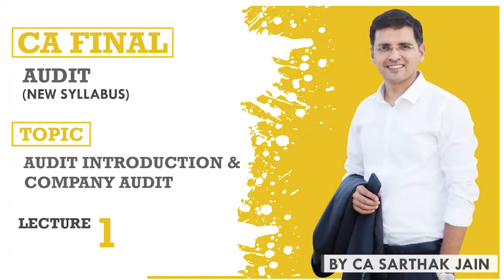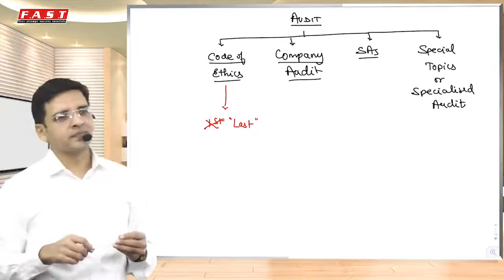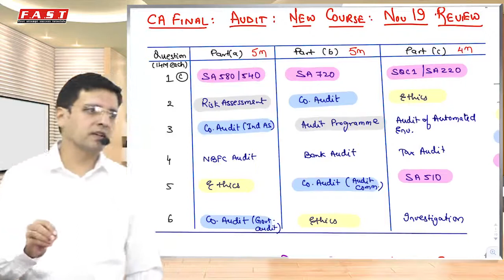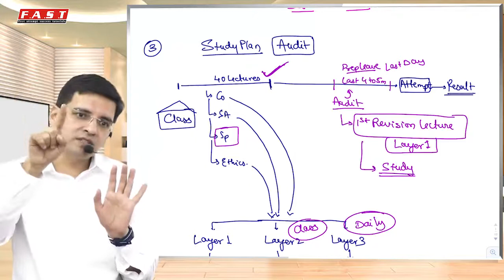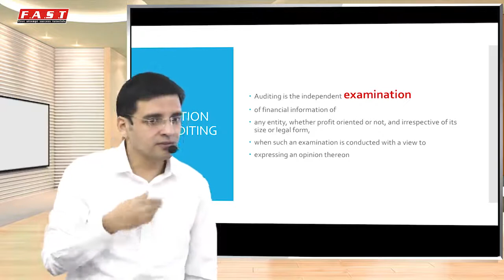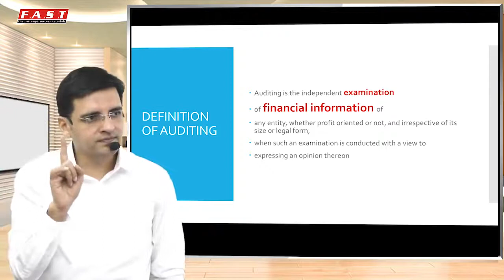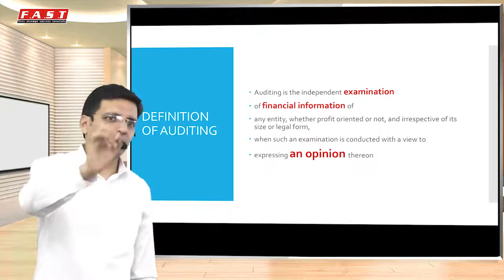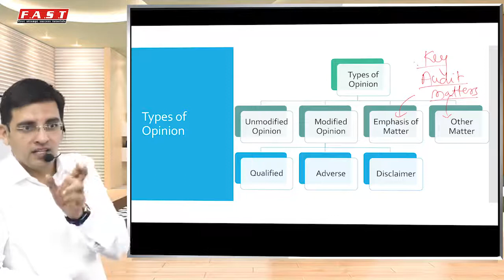CA Final Audit Latest Batch by CA Sarthak Jain for Nov 20/May 21 Demo Lecture 1